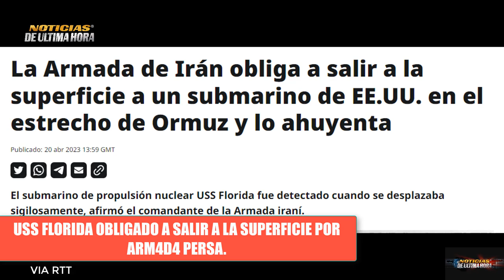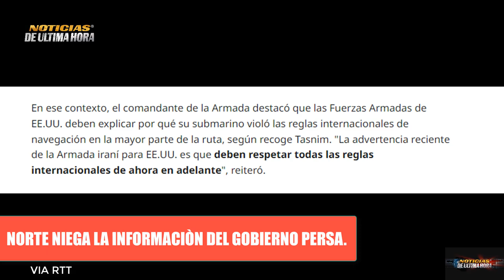🚨ÙLTIMA HORA USS FLORIDA OBLIGADO A SALIR DEL ESTRECHO DE ORNUZ POR ARM4DA PERSA WASINOTNG LO NIEGA.